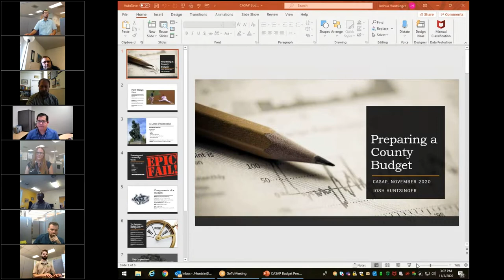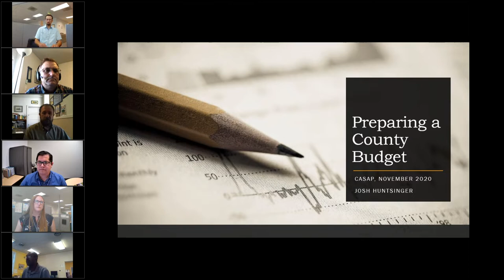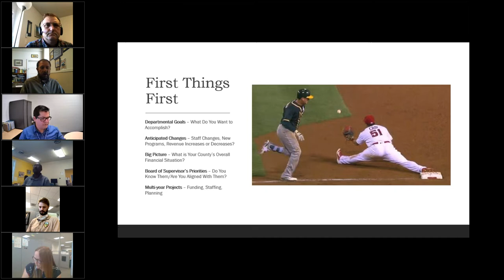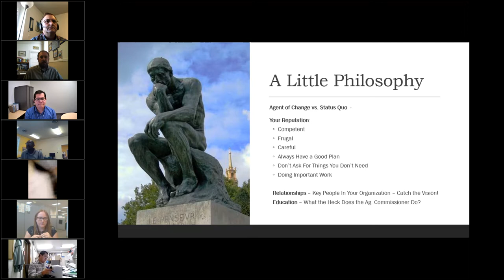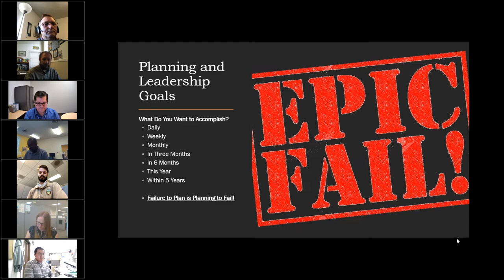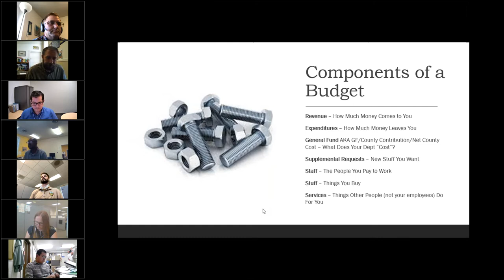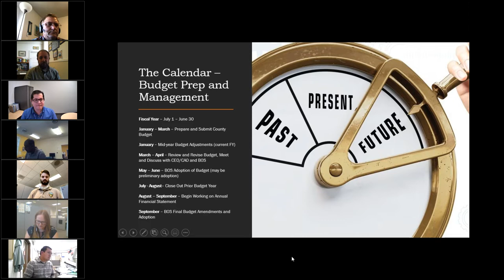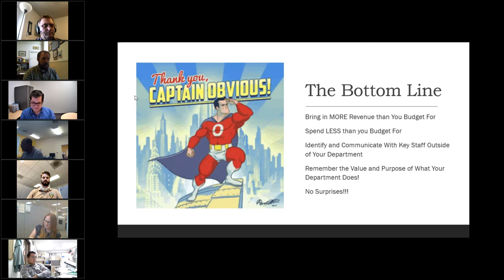2021 CASAP Budget Training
This video includes a presentation that covers the basics of a county agricultural department budget, including development, monitoring, adjustments, revenues, and expenditures.